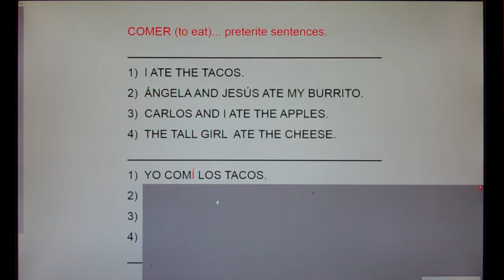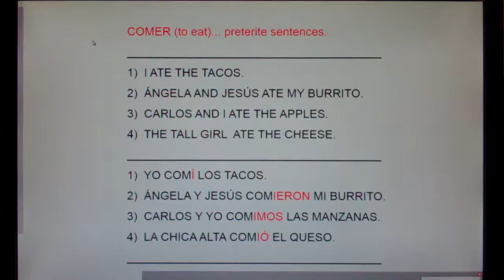COMER (to Eat) preterite sents: I ate the tacos...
Ángela and Jesús ate the apples.  Carlos and I ate the apples.  The tall girl ate the cheese.